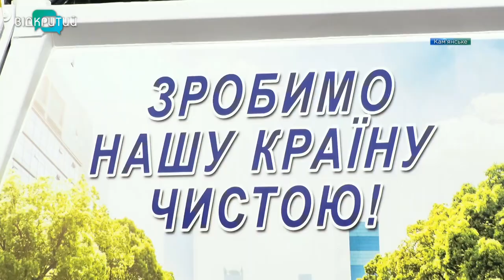У Кам'янському пройшла виставка комунальної техніки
Комунальний показ. На День народження міста кам’янчанам презентували сучасну комунальну техніку, яка працює в галузі  ЖКГ і транспорту.  Подивитися на новенькі сміттєвози, снігоочисні машини, трактори та бульдозери роздивлялися цілими родинами. А малеча із задоволенням досліджували її і зсередини. На презентації побувала і знімальна група Відкритого.